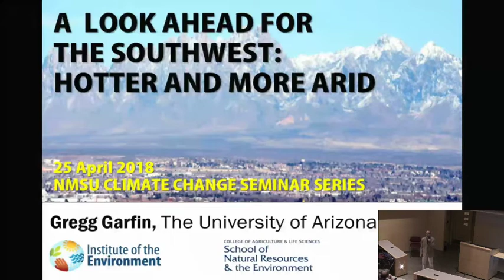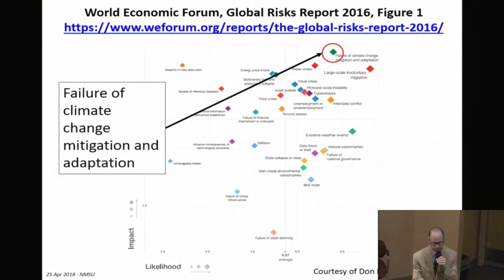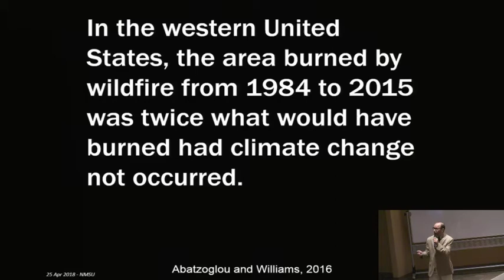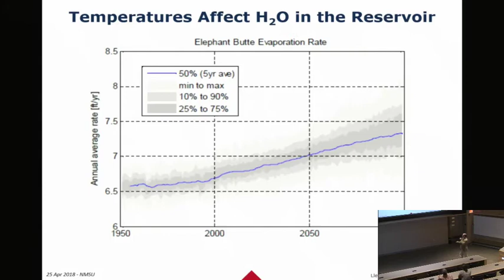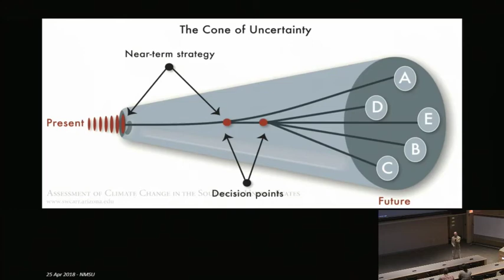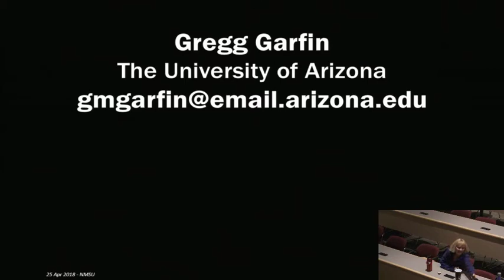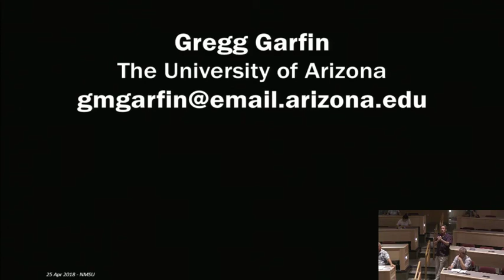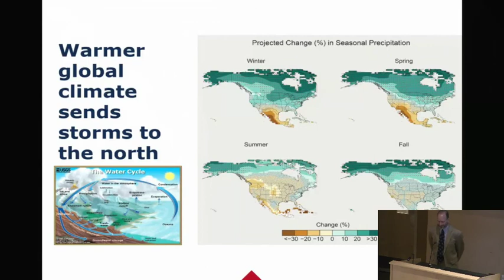NMSUCCESS - Dr. Garfin